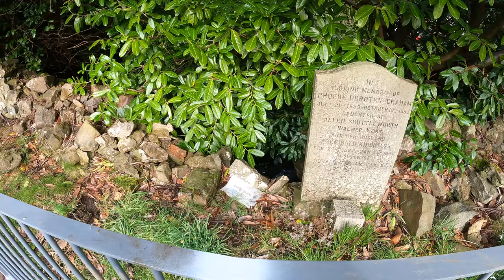Rare Viking Graves In Scotland | Logie Old Kirk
The Parish of Logie is among the oldest in Scotland, being established during the reign of King David I from 1124 to 1153. The first church serving the parish was dedicated to St Serf and dates back at least as far as 1183, when it was referred to in a charter by Bishop Simon of Dunblane as being the property of the monastery in North Berwick. Records suggest that this first church was replaced by another in 1380.

The kirkyard is home to a fine collection of old, and in some cases very old, gravestones. Symbols of mortality such as skulls and crossbones, angels, and hourglasses can be found on a number: these were common from the Reformation and into the 1700s when the traditional symbol of the cross was viewed as too papist for the Presbyterian Kirk. There are also examples at Logie Old Kirk of symbols signifying the occupation of the person buried: including malt shovels, smiths' hammers and horseshoes, and shoemakers' knives.

Much older, and rarer, are two Viking hogback gravestones found on the east side of the kirkyard. These are thought to date back to the end of the 1100s, though one has at some point been, literally, smashed to pieces to be reused as building material.